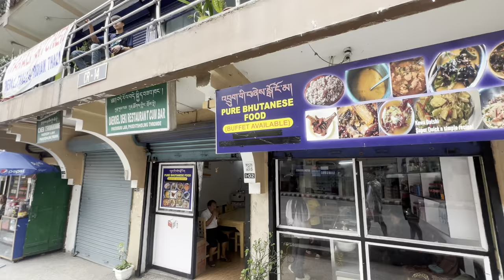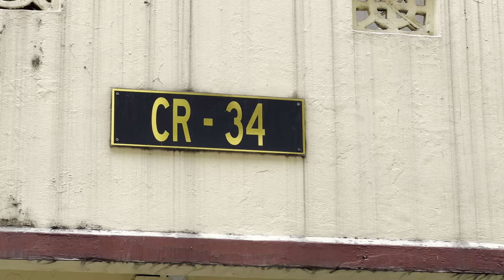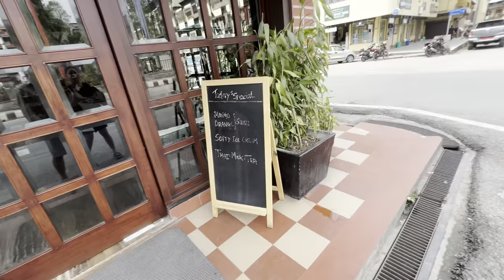JAIGAON MA @Pikaa1998 LAI K BHYO ? SUPER ANGRY 😡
Thankyou❤️